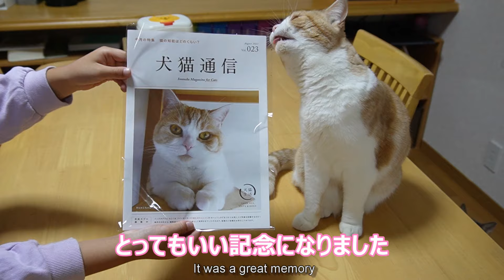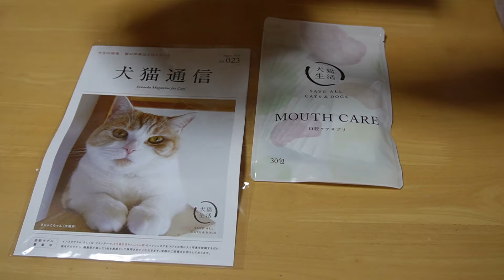嬉しい出来事【スコティッシュフォールド】【アビシニアン】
いつも犬猫生活さんの猫用口腔ケアサプリを愛用させてもらっています。Instagramに【犬猫生活わんにゃん部】と付けて投稿したところ、今回なんと冊子の表紙にきにゃこを選んでいただきました。モデルになった気分で家族で大喜びしています。とってもいい記念になりました。犬猫生活さんありがとうございました。

視聴者様の中に犬猫生活さんを利用している方がいて、この冊子が届いていたら嬉しいなと思っています。

猫ちゃんと生活をするのが人生初のママとパパ、優しいお姉ちゃん２人と暮らす猫達の物語。
「きにゃこ」と「そば」の成長記録として日々アップしています。

名前　　　：きにゃこ　♀
誕生日　　：2020/08/02
猫種　　　：スコティッシュフォールド(立ち耳)
　　　　　　レッドタビー＆ホワイト
性格　　　：おてんば　ツンデレ
名前の由来：きなこ色をしていることと、次女が猫を家族に迎える前から透明（架空）の猫を可愛がっていて、その子の名前が「にゃ～ちゃん」だったので「にゃ」をいただいき「きにゃこ」と命名しました。

名前　　　：そば　♀
誕生日　　：2021/07/04
猫種　　　：アビシニアン
　　　　　　ブルー
名前の由来：家族の「そば」にいてね・・・と願いを込めて命名しました。

★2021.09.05★我が家に新しく家族をお迎えしました。
猫ちゃんと生活をしたことがなかった私達家族が、きにゃこを家族にお迎えしてからもうすぐ１年になります。何もかもが初めてで、わからないことがわからないような状態だった１年前から少しはきにゃこの家族として成長できた⁉気がします。
きにゃこの日々の成長を見守る中で、いつか兄弟姉妹をお迎えしてあげたいなという気持ちが湧いてきていました。きにゃこも１歳を迎え、家族全員が納得をしビビビときたこのタイミングで新しい家族「アビシニアンそば」をお迎えすることとなりました。

●Webメディア掲載記事●

↓WEBメディア「GLUGLU」さん
『真剣なまなざしで、にじり寄る！　やんのかステップで猫に迫られた娘が…？』

↓ニュースサイト「ねとらぼ」さん
『追いかけっこする猫姉妹、隠れているつもりだけど…バレバレなほふく前進がかわいくて笑ってしまう』仲良し猫ちゃんズの愉快なドタバタ劇！

↓スポーツ報知レジャー部さん
『ヤンキー猫が娘にケンカを売ってきた！　動物行動学の専門家が読み解く〝やんのかポーズ〟』

↓ねこナビさん
『見得を切る姿に爆笑！歌舞伎役者を志す猫のきにゃこちゃん』

●【音声あり】やんのかステップでオラオラな猫と娘～リアルはこうでした【リメイク版】